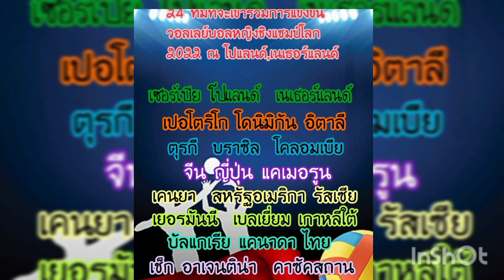ได้ครบแล้ว! 2️⃣4️⃣ ทีมที่เข้าร่วมการแข่งขันวอลเลย์บอลหญิงชิงแชมป์โลก2022🎉🏐🥰